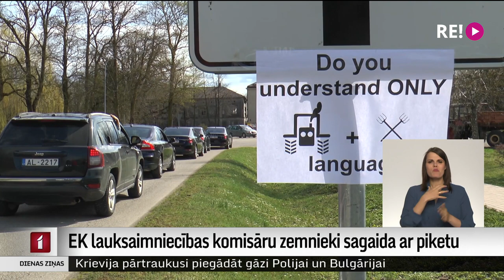EK lauksaimniecības komisāru zemnieki sagaida ar piketu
Kara darbība Ukrainā liek domāt par pārtikas ražošanu lielākos apjomos. Taču zemnieki pauž bažas, ka to kavēs nevienlīdzīgie platībmaksājumi starp Eiropas Savienības valstīm un zaļā kursa ieviešana. Savu neapmierinātību Zemgales zemnieki vakar izteica Eiropas Komisijas lauksaimniecības komisāram, kurš darba vizītē viesojās arī dažās zemnieku sētās.